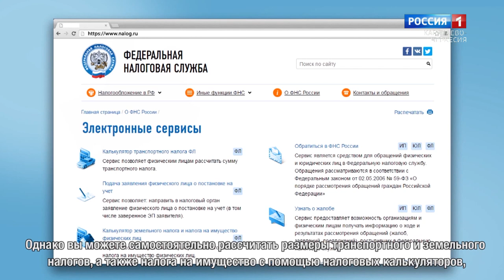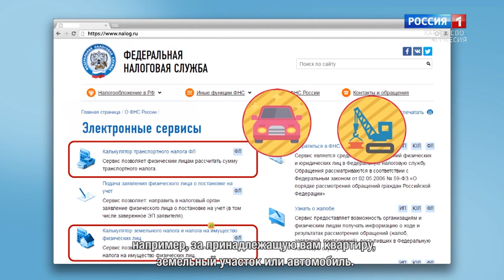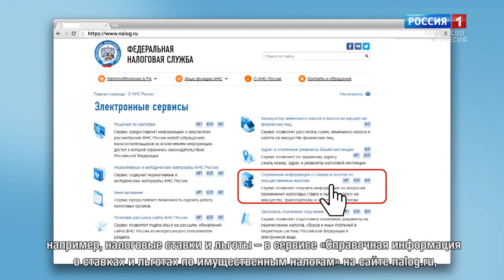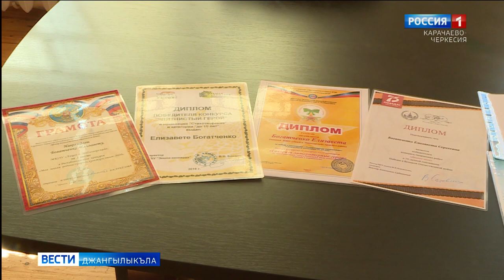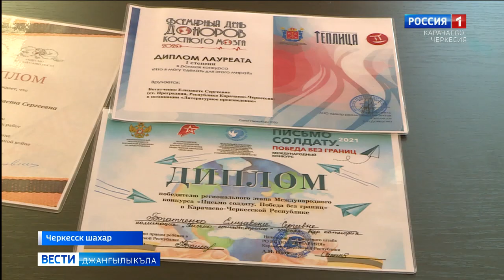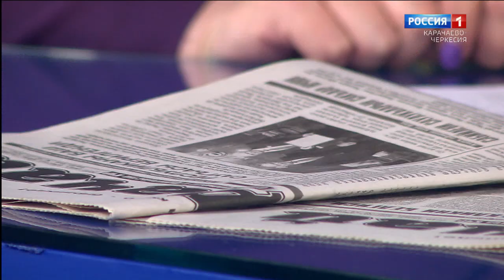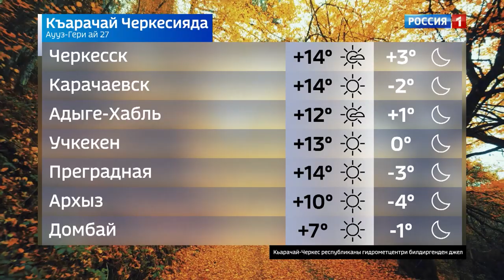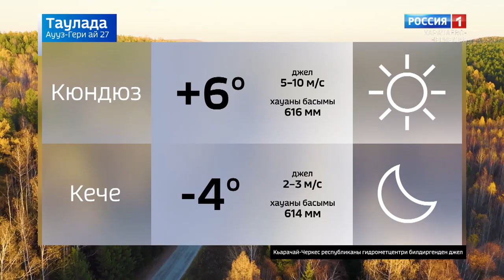Вести на карачаевском языке 27.10.2021